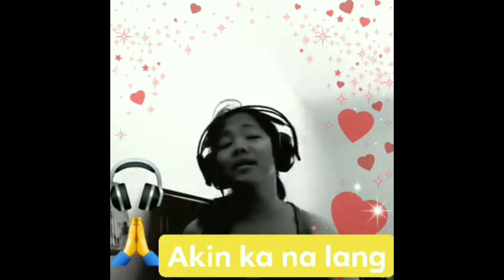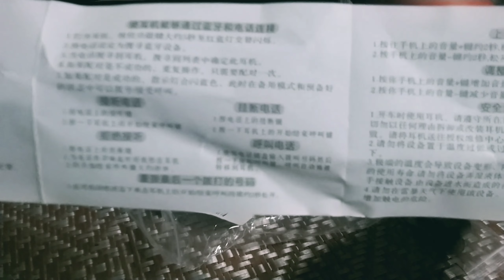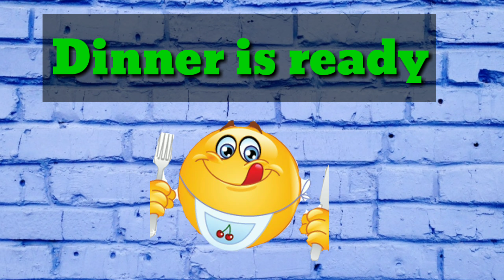Dumating na din ang munting order online||Sinigang for Dinner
I order headset online coz i wanna use for recording outside.